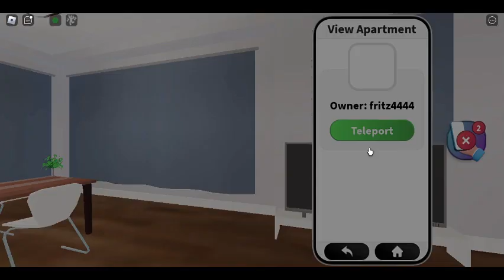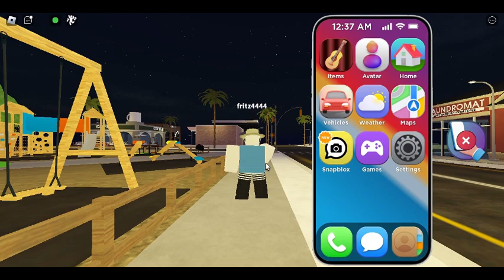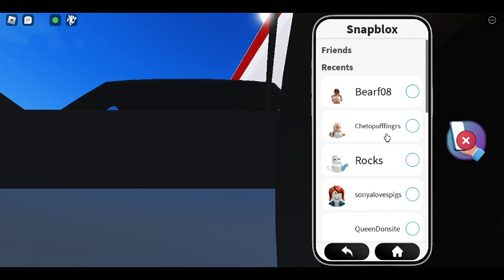Roblox snapchat experience. (Discord ping asmr)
Forgot to turn on my for the first half. Probably for the best.